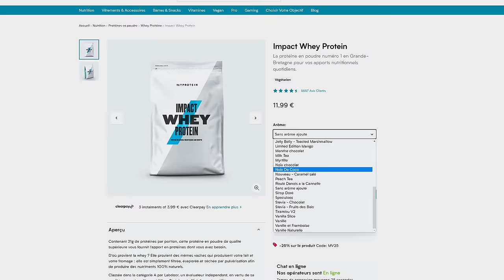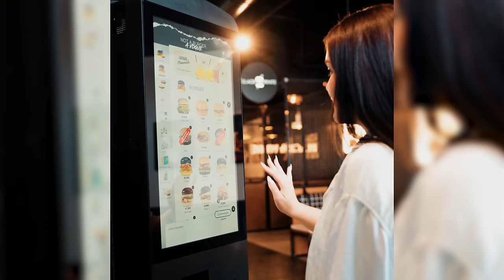INCROYABLE COMBAT ! Mathéo la FIERTÉ de la FRANCE !! 🇫🇷VS 🇧🇪 PART2/2 YFC#58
On se retrouve pour la deuxième partie de France Vs Belgique, avec un  combat incroyable de Mathéo qui est revenue pour la deuxème fois au YFC  !

Chaîne de HFL : @HypeFightLeague

Adresse de nos restorants Black and White Burger :
1er       73 Boulevard de Clichy 75009 paris
2eme   31 rue Saint denis 75001 Paris
3eme   Centre Commercial STEEL, 2 Rue Ferrer, 42000 Saint-Étienne
4eme   Boulevard Anspach 4, 1000 Bruxelles, Belgium
5eme   1 RUE DE NEMOURS. 35000 RENNES
6eme :  Blackandwhiteburger Docks bruxelles